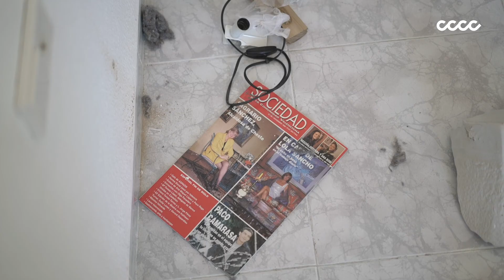EL APARTAMENTO, DE FERMÍN JIMÉNEZ LANDA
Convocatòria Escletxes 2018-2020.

Un apartament és llogat a uns pocs carrers del museu durant el temps d’una exposició. Aquest espai és buidat i convertit en un espai mental afegit al de la sala. Tot gira al voltant d’aquest apèndix estrany a mig camí entre real i imaginari